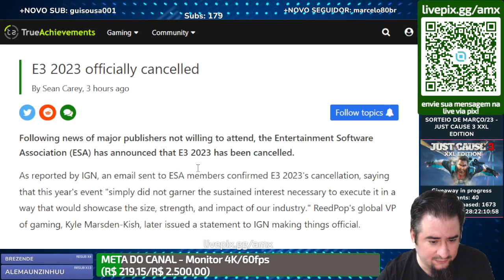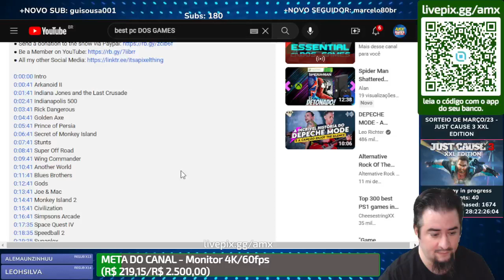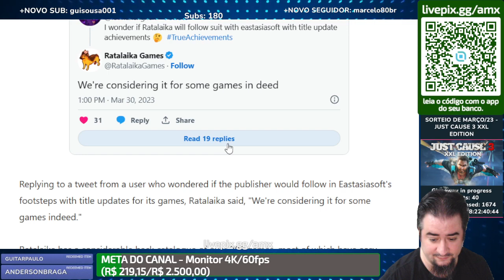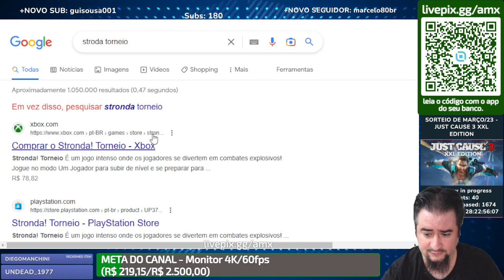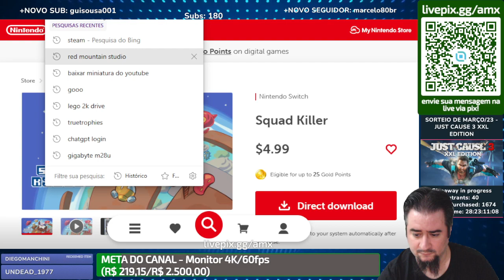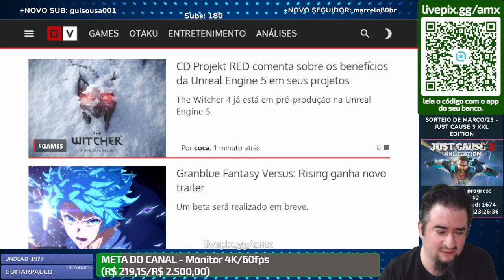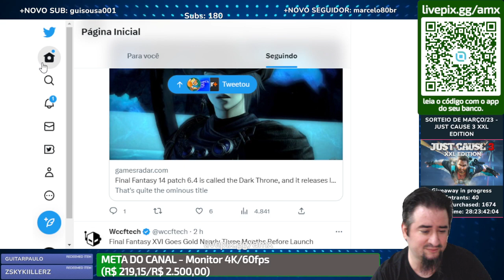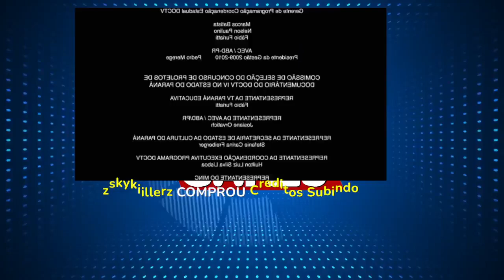E3 CANCELADA! É O FIM DE UMA ERA! [NOTÍCIAS DO DIA AO VIVO]